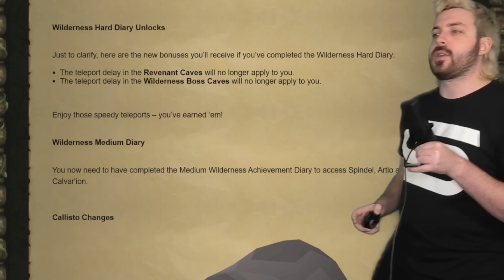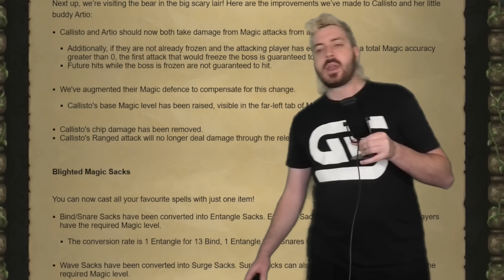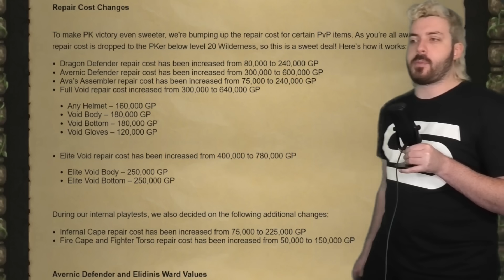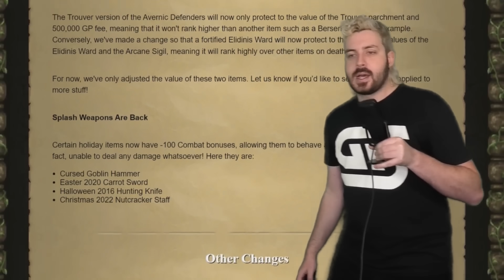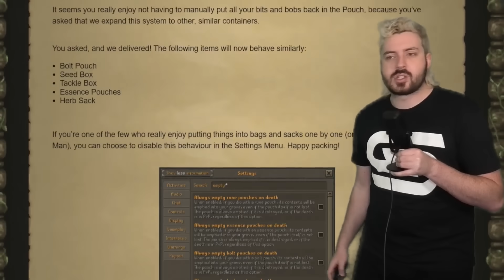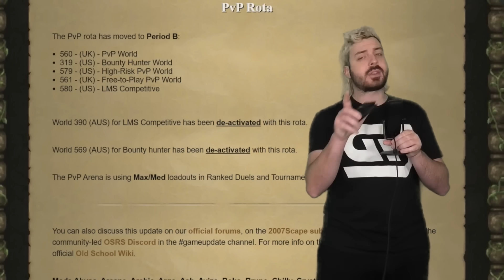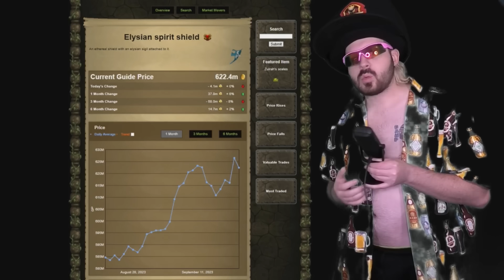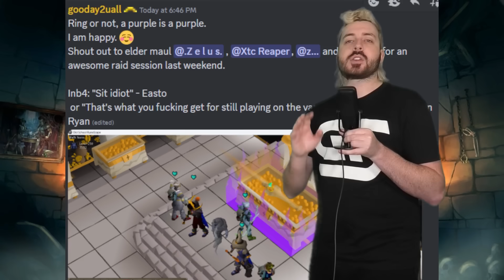NEW Shooting Stars Update RUINED on Release in Oldschool Runescape | RuneNews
I know they are fixed now as I'm uploading this video. I'm pretty sure they were not giving dust or xp but were giving gems if that helps.

Code: KINGCONDOR

Sunday 8:30pm - 1am
Monday 8:30pm - 1am
Tuesday 8:30pm - 1am
Wednesday OFF
Thursday 8:30pm - 1am
Saturday OFF

24 Hour streams - 1x Per Month

Sunday 12:30pm - 5pm
Monday 12:30pm - 5pm
Tuesday 12:30pm - 5pm
Wednesday 12:30pm - 5pm
Saturday OFF

Sunday 7:30am - 12pm
Monday 7:30am - 12pm
Tuesday 7:30am - 12pm
Wednesday 7:30am - 12pm
Saturday OFF

Address:
SUITE 8036